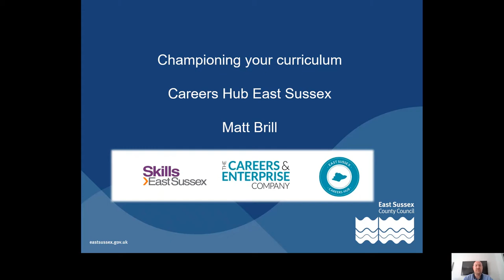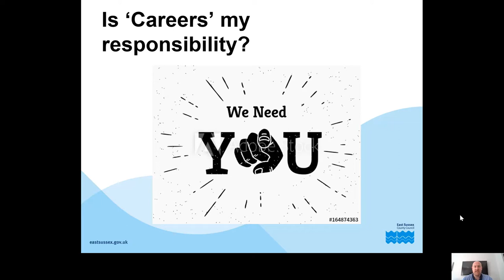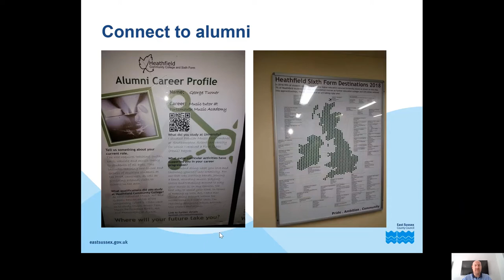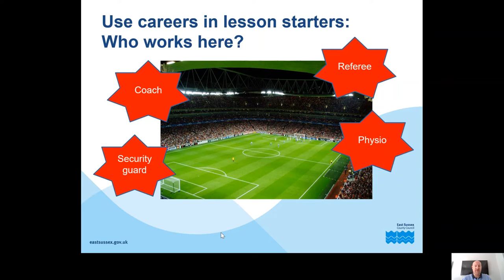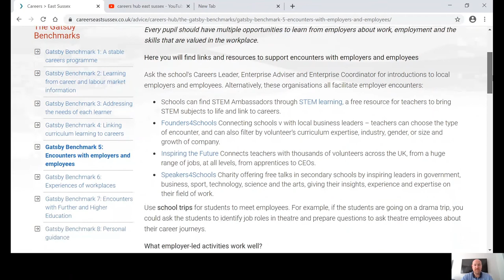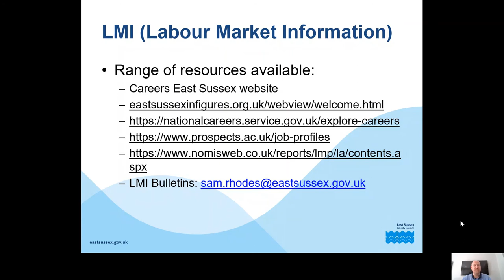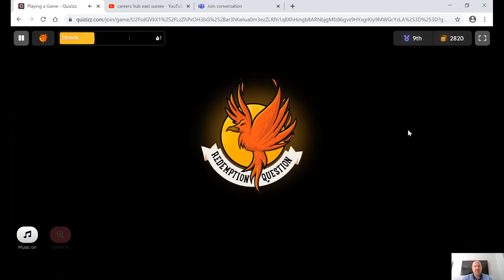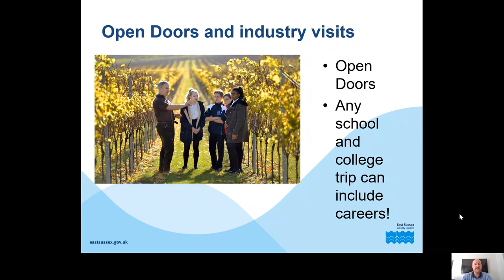Staff CPD: Careers in the Curriculum (Gatsby Benchmark 4)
Matt Brill from the East Sussex Careers Hub offers the staff CPD training around bringing careers into the curriculum in this webinar format. This webinar will support all teaching and careers staff across secondary schools and colleges with an overview of the importance of a whole-school approach to Gatsby Benchmarks 2, 4 and 5, with a focus on a whole-school approach to bringing careers into all curriculum and subject areas at classroom level. You can learn about a range of simple activities and ideas that can support you as a teacher or teaching assistant with bringing careers and labour market information into classroom delivery and discussions with your students, as well as a range of links and contacts to support you and in turn your students.

Information about the East Sussex Careers Hub and resources for schools, families and students
Links for Labour Market Information:
icould. com/explore
Are you an East Sussex employer keen to open young people's eyes to careers in your industry and ensure they develop the skills that businesses need?

Filmed and edited by : Matt Brill (East Sussex Careers Hub / East Sussex County Council)

Keywords: Opportunity. CPD. School. College. Teachers. Curriculum. Careers. Pathways. SEND. Secondary. East Sussex.  Options. Gatsby. Benchmark. Gatsby Benchmark 4. Gatsby Benchmark 2. Gatsby Benchmark 5. Starter activities. Lessons. Lesson plans. Further education. FE. Key stage 3. Key stage 4. Key stage 5.

ref: MB, Standards Learning Effectiveness, review date July 2021